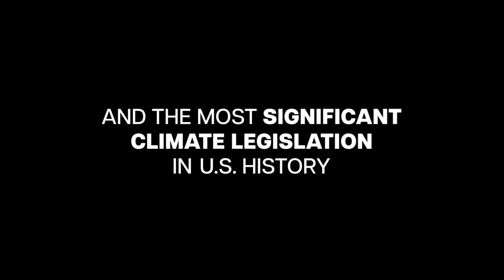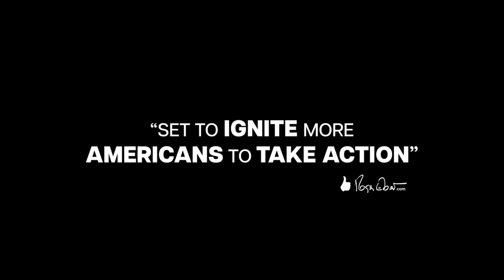ToThe End trailer Roadside ProHQ 1080p texted GB stereo h264 hd